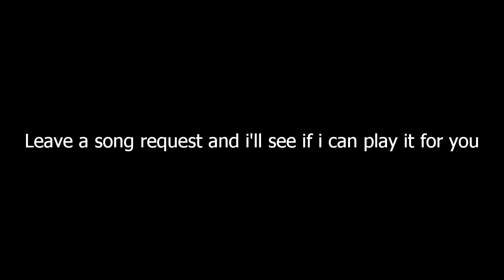Venus - Shocking Blue (Acoustic Cover)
A great song by dutch band Shocking Blue in 1969 later covered by Bananarama in the late 80's. This is my humble male acoustic version, hope you find it entertaining and unique enough.